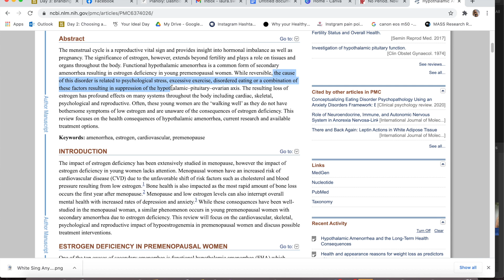How to Balance Hormones and Get your Period Back